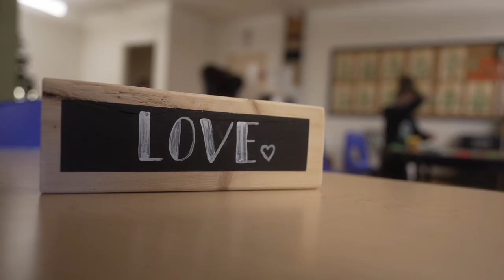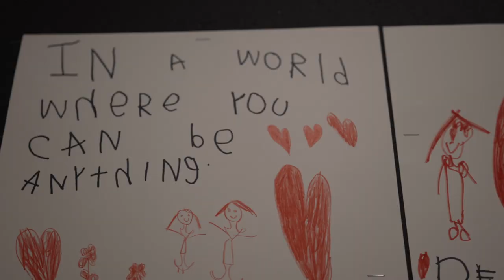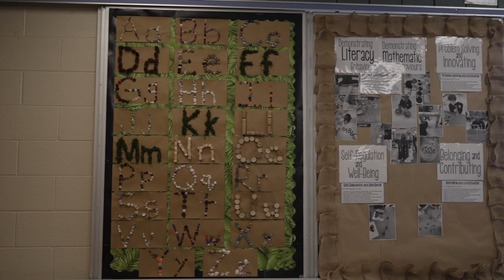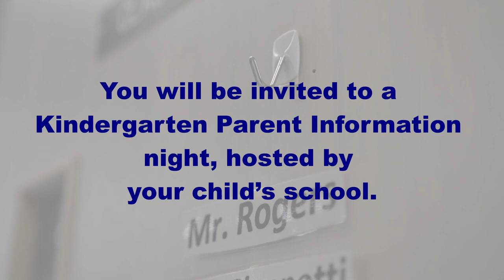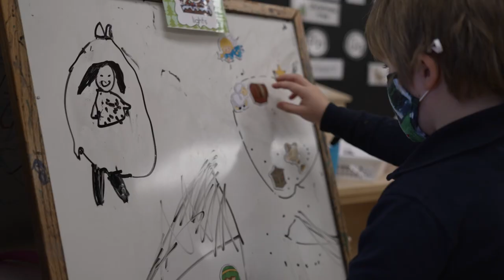Kindergarten at HCDSB